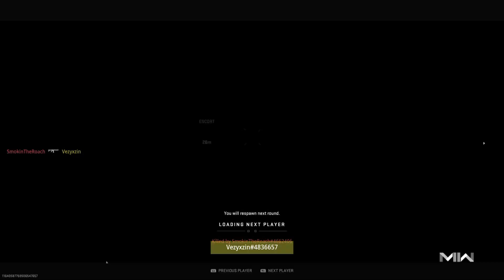Anytime i get double digest is a win to me no matter what